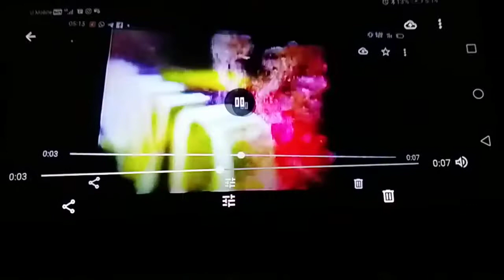September 24, 2020